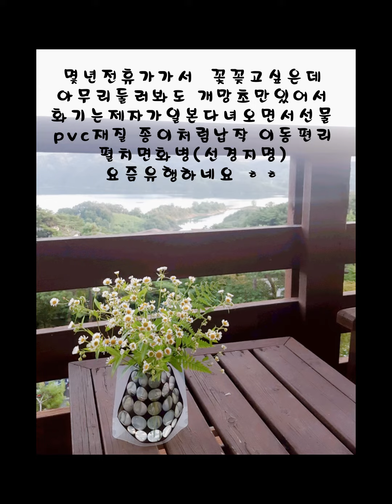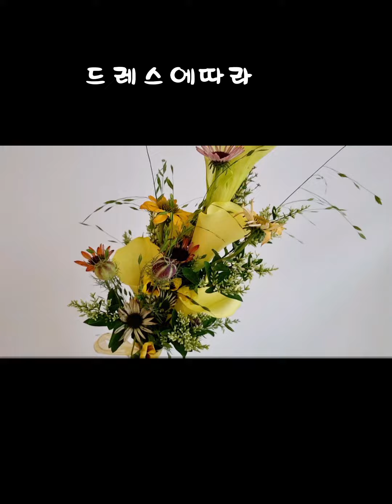자연줄기부케